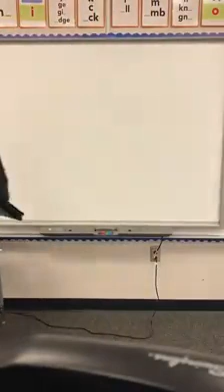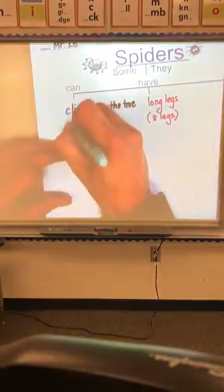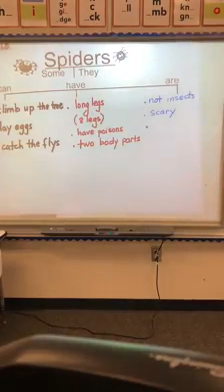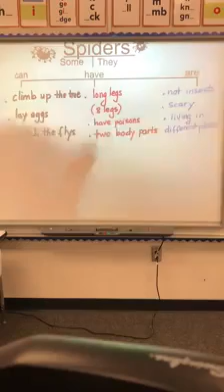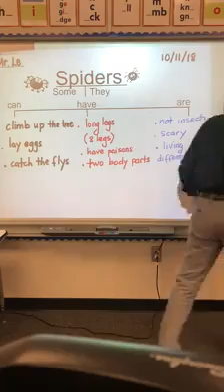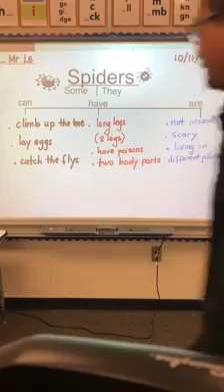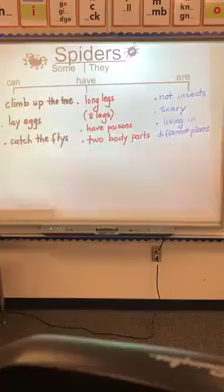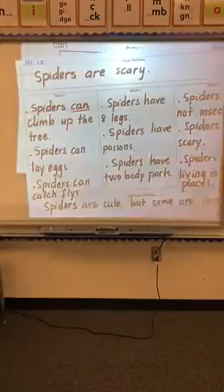writing about spiders